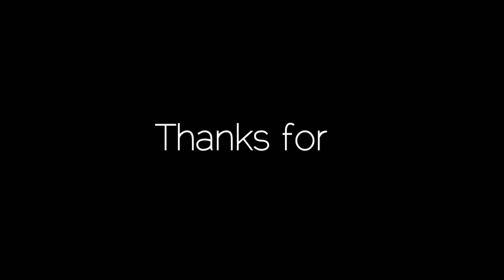NEFFEX = Stick War Legacy Campaign 6 - 8 ( Part 2 )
Stick War Legacy 6 - 8 Campaign Title Name

Campaign 6 : Magikili
Campaign 7 : Free Pertland
Campaign 8 : WestWind

Note : I use 4 Miners Only!